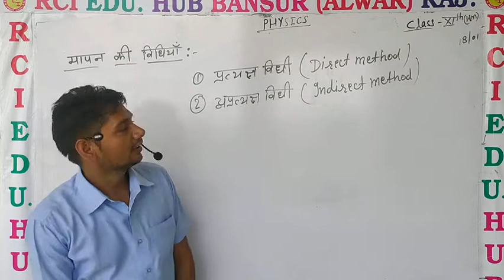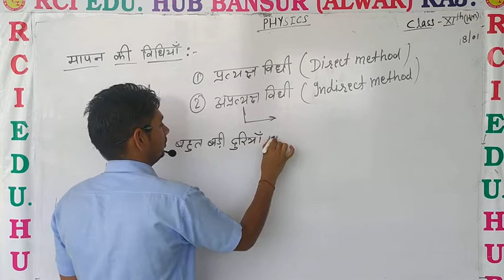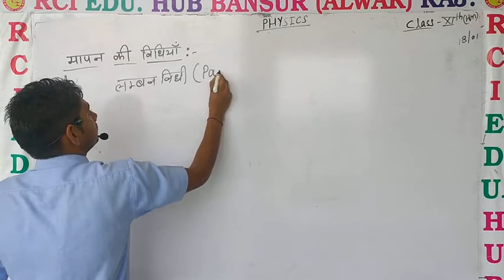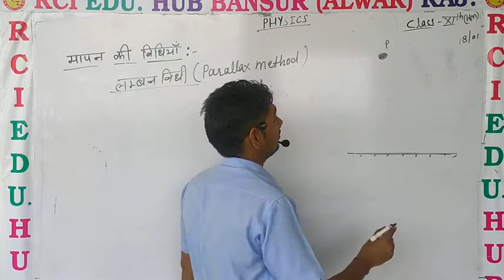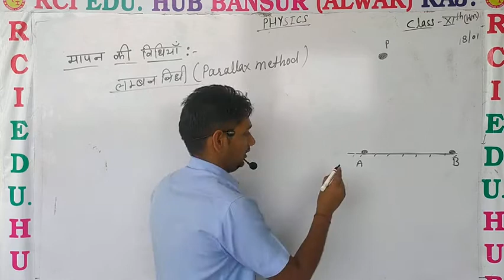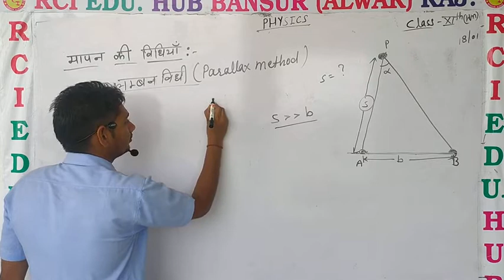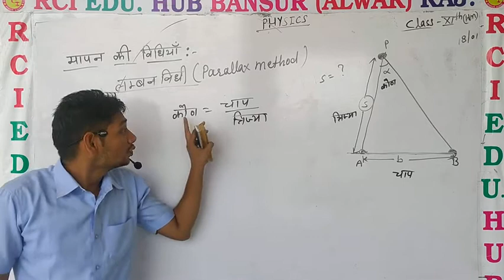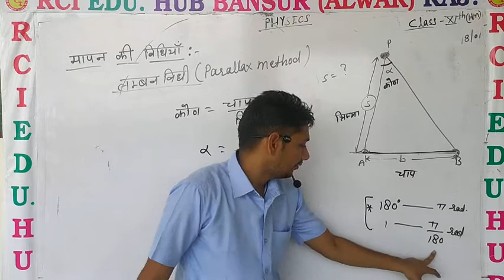method of measurements ll rci edu. hub bansur ll by sunil sir